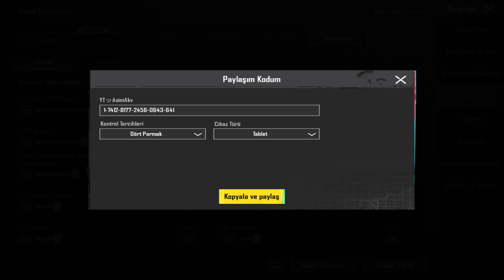PUBG MOBİLE SEKMEYEN FULL HS ATTIRAN HASSASİYET ! HER CİHAZLA UYUMLU HASSASİYET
🎬 Oynatma Listeleri
Merhaba Ben Asim. Bu Benim PUBG / Pubg Mobile Kanalım Bu Kanalı Açma Sebebim Video Çekerken Kendim Eylenip Sizide Eylendirmek.